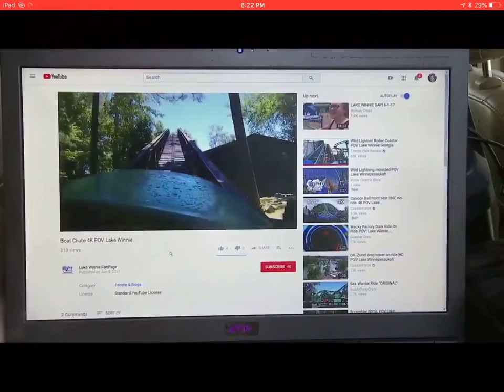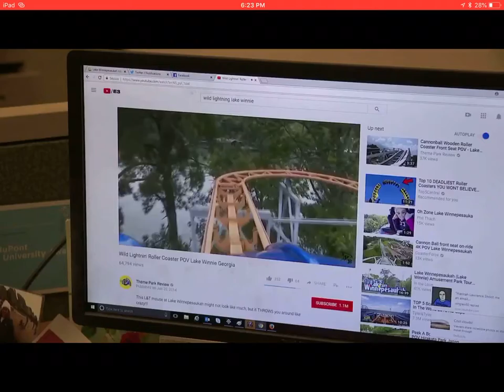Live shot interrupted by turd!